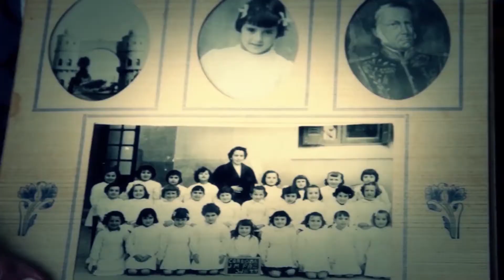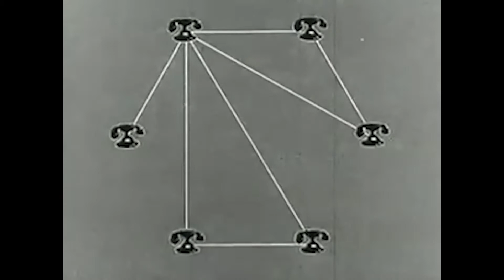Breve historia del teléfono (Mis abuelos cuentan)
Cuarto capítulo del ciclo "Mis abuelos cuentan".
Beatriz Balzaretti, conservando un viejo teléfono de su abuelo, nos cuenta una breve reseña sobre como eran los teléfonos en las distintas épocas.
En estos cortos, los adultos mayores, miembros de la comunidad educativa del Instituto Milenio Villa Allende y el Instituto Educativo Nuevo Milenio, cuentan sus historias mas entrañables a partir de las fotos del baúl de sus recuerdos. Producido por Audiovisuales Milenio - Fundación Josefina Valli de Risso. - Mayo de 2020. Para ilustrar este cortometraje documental se utilizaron fotos familiares y archivos fotográficos y videográficos existentes en la Web. Música original: Guillermo Rebosolán. Este material está elaborado y publicado sin fines de lucro y su objetivo final es poner en valor a los adultos mayores y sus historias de vida.